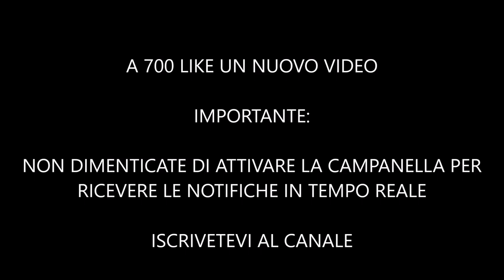DEVASTANTE LUTTO NEL MONDO DEL CINEMA! - CI LASCIA L'IDOLO DELLE SERIE TV...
Il mondo del cinema è sconvolto dalla clamorosa perdita dell'attore idolo delle serie tv. Il famosissimo caratterista americano che abbiamo conosciuto in Friends, E.R. e la signora in giallo, Micheal Hagerty è scomparso il 5 maggio alla soglia dei 68 anni.